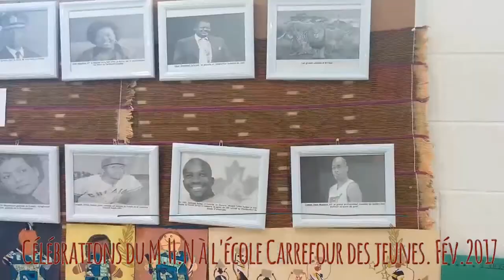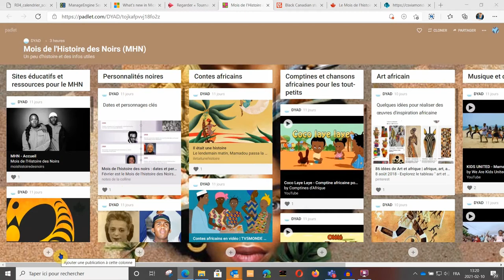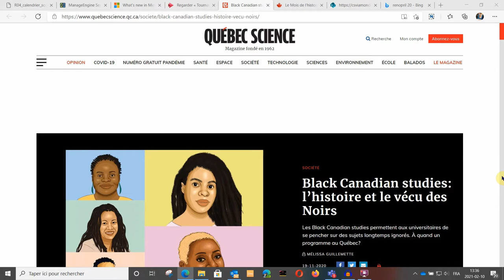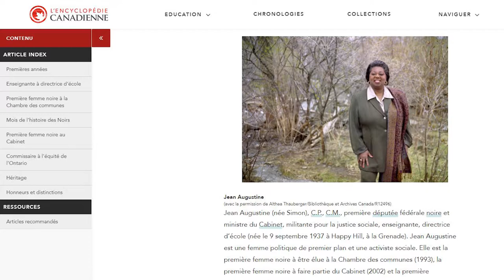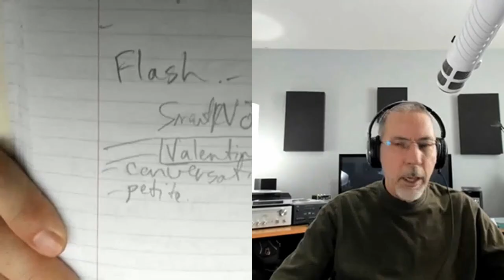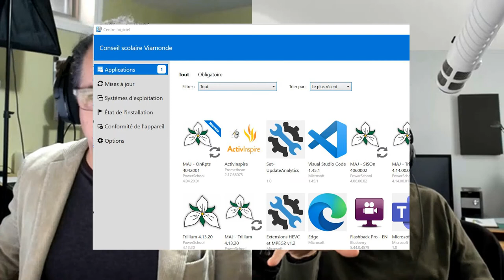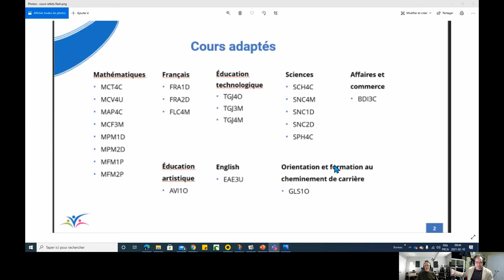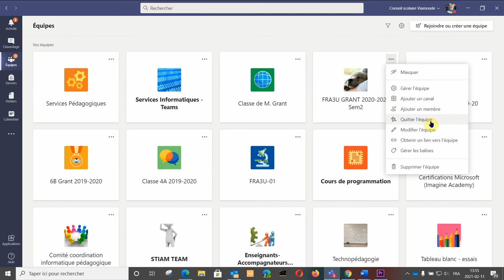Indicatif présent 2021 02 12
L'émission hebdomadaire pour des idées en enseignement à distance et en personne ainsi que des nouveautés et des astuces technologiques.